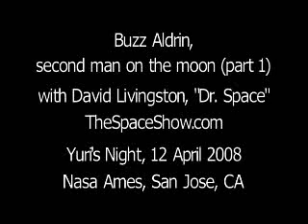Buzz Aldrin: 2nd Man on the Moon (part 1)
With Dr. Space, Dr. David Livingston, thespaceshow.com.  Yuri's Night 2008. BeyondEarth.org. DanShaw.com (cc) 2008, produced at WorldPortLive.com. Seattle, Washington.